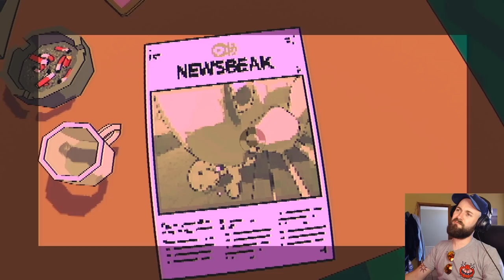SLUDGE LIFE GAMEPLAY - New Devolver Game: FREE ON EPIC NOW - GRAFFITI, PIGEONS & A GIANT TURD!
This short slice of Sludge Life gameplay showcases the games hilarious world, graffiti gameplay, humanoid pigeons and...a giant turd!

If you're a fan of the classic Jet Set Radio franchise then this game could be your new favourite thing, Sludge Life is an open world graffiti game with an incredible art style, traverse the world and tag locations marked with a blue spray can! Talk to the residents within Sludge Life and you'll be pleasently surprised by just how weird and wonderful they all are! Just don't expect the finest quality toilets in Sludge Life... some are filled with snakes... others are filled with giant turds! You win some you lose some.

Sludge Life is the free Epic Game this week along with Borderlands The Handsome collection and I urge you to grab both. Honestly if you've been dying for a new Jet Set Radio game then check out this Sludge Life gameplay, I'm sure you'll be racing over to check it out!

*Sludge Life is out now and is free on the Epic Games store, a graffiti game with plenty of style and irreverant humour, all gameplay was captured on PC at the highest settings*